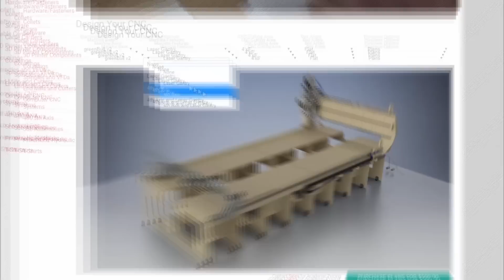Part 3: Y Axis Mach3 USB Wiring and Configuration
In this video, I show the wiring of the y-axis stepper motor and driver to the Mach3 USB controller.

I upload to Instagram very frequently and add great informative content as well as customer test videos.

Purchase plans, kits and machines right on the homepage.